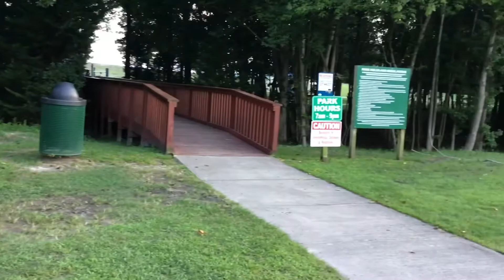Jacksonville Commons Recreation Area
A quick look around the Jacksonville Commons Recreation Area.
There are sports fields, a playground, paved walking/running paths, a pond with a fountain, and even a small free library.
There are sometimes free live bands on Friday nights, but this particular evening there was a free movie and a visit from Spider-Man.